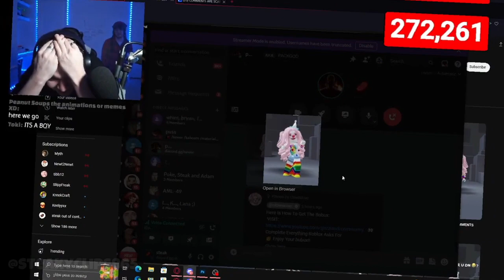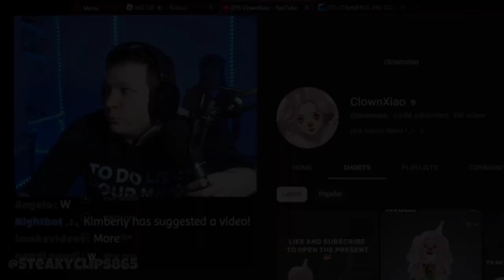STEAK GETS PACKGOD TO PACK CLOWNXIAO!😈🤡🤯 (PACKGOD vs CLOWNXIAO)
This is a Clip From Steak's Livestream and i clipped it and i made into a video pretty much. Enjoy the video, and if u do enjoy it, click the like button on the video!